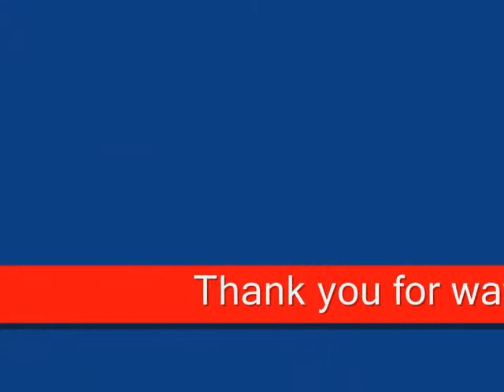RALLY LEGEND 2008, SCRUTINEERING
On board recce around part of the Industrial Estate stage, then watch as some of the cars arrive to be scrutineered for the rally.